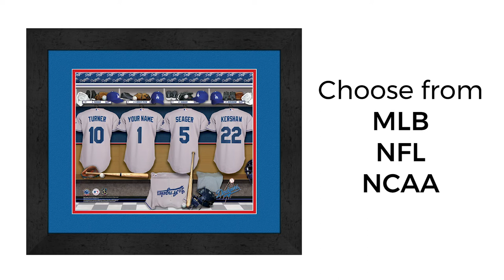Prints that Rock | Custom Jersey Name Plate Print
Make a pro name for yourself with a custom jersey nameplate print. Your favorite team’s jersey—emblazoned with your name on the back—is realistically printed and framed in Colorado. Your new sports showpiece is sure to make the crowd go wild for years to come.